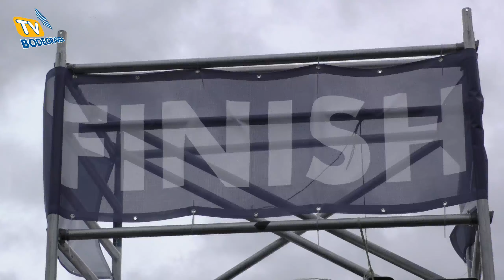Sport Report: 67e Reeuwijkse Plassenloop 2019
Zaterdag 16 maart 2019 organiseerde Sportclub Reeuwijk voor de 67e keer de Reeuwijkse Plassenloop. Door de stormachtige wind hadden de vele lopers het onderweg zwaar. In Sport Report een beeldimpressie van dit jaarlijkse loopevenement.